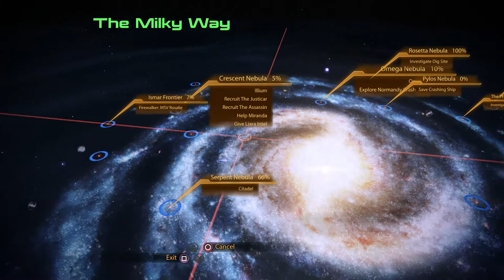Mass Effect 2: Legendary Edition Walkthrough Part 15 "The Prodigal"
Mass Effect 2: Legendary Edition Gameplay Walkthrough Part 15 includes the mission “Miranda: The Prodigal”. This walkthrough for Mass Effect 2: Legendary Edition available on the PC, PlayStation 4, Xbox One, PlayStation 5 and Xbox Series X|S will include the Full Game, Main quests, Side Quests, Collectibles, Cutscenes, Gameplay and Ending.